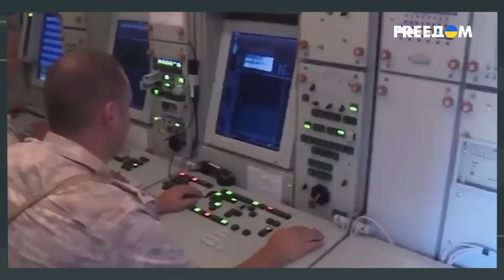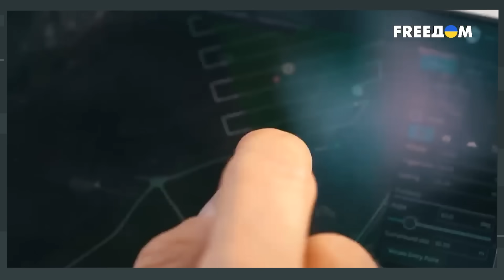В Москву прилетят "ПОДАРОЧКИ" от ВСУ? Россиянам ПРИГОТОВИТЬСЯ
Военный журналист Владислав Селезнев рассказал Алексею Душке, в каком состоянии российская ПВО и как украинские морские дроны показывают свою эффективность.

00:00:00 - Начало интервью
00:00:30 - Вопросы от зрителей из России
00:02:26 - Вопросы от зрителей из Украины
00:05:27 - Какие могут быть цели для удара дронами по РФ?
00:08:02 - Есть ли у России ПВО?
00:09:25 - Об украинских морских беспилотниках
00:15:21 - Для чего достаточно дальности 800 км?
00:17:54 - Можно ли отслеживать дрон, который двигается со скоростью 80 км в час?
00:19:42 - Каким количеством дронов можно уничтожить морской флот РФ?
00:24:20 - Сколько еще было интересных новостей по Крыму, о которых не говорили?
00:26:45 - Действительно ли у россиян на Южном направлении не хватает еды?
00:28:39 - Блиц-опрос от зрителей: продолжите фразу…

Данное видео опубликовано исключительно с документальной целью, чтобы донести правду о войне в Украине. Ролик никого не призывает к насилию.